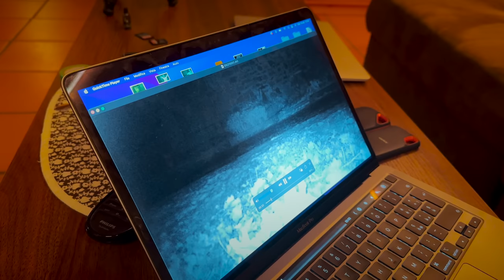PIAZZIAMO DELLE TELECAMERE NASCOSTE IN UN CIMITERO INFESTATO ** IL FANTASMA DI Christine Walter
ordinalo subito!!!

pitfamily​​​​​​​​​​​​​​​​​​​​​​​​​​​​ benvenuti ad un nuovo video del PIT

L’iscrizione ai piedi della sua tomba dice che questo monumento è stato commissionato da sua sorella maggiore Selma con amore, e che la separazione dai suoi cari è stata determinata dal consiglio di Dio.
Oltre 50,000 fiori sono stati depositati sulla tomba della giovane ragazza morta quasi 150 anni fa a Friburgo, in Germania. Tuttavia, chi li mette lì, nessuno lo sa.
Ogni mattina, sotto il sole d’estate e la neve d’inverno, un fiore fresco è stato posto sulla tomba di Caroline Christine Walter.
Caroline Walter e la sua amata sorella maggiore Selma si sono trasferiti a Friburgo per vivere con la loro nonna dopo la morte dei loro genitori. È andata in una scuola per giovani donne e quando ha raggiunto l’età di 16 anni, aveva già un certo numero di ammiratori che erano attratti dalla sua giovane bellezza.